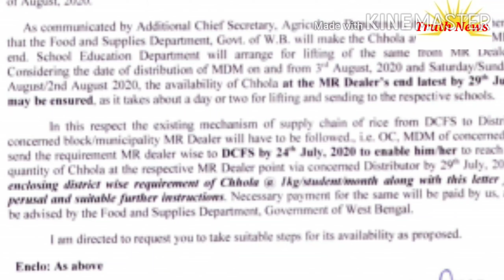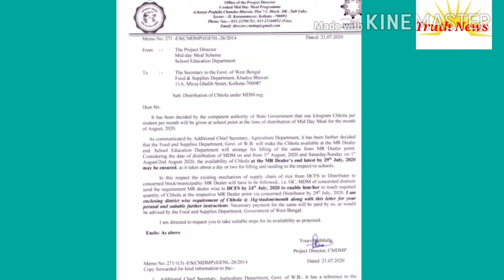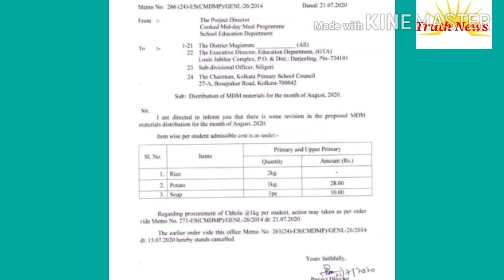SSk MSK, primary,up pri জন্য,মিড,ডে মিলে বড়পরিবর্তন2 কেজি চাল1কেজি আলু1টিসাবান1 কেজি ছোলা, August